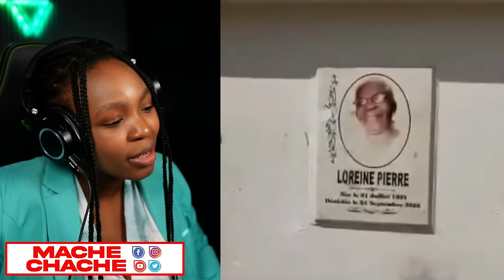MEN LI PAPA BARE ANWO BARE ANBA GUY PHILIPE VLE TOU FINI AK PM ARIEL HENRY